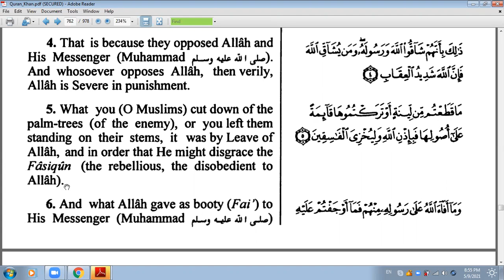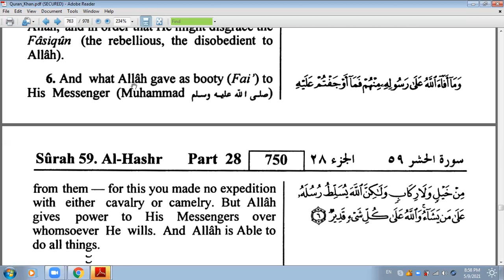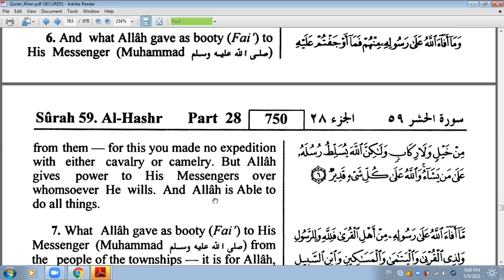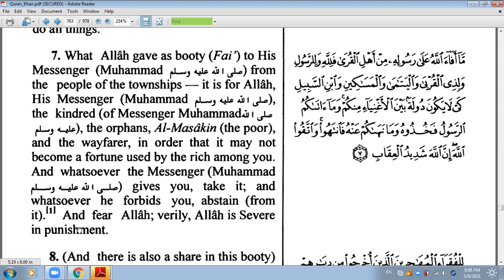Haşr Suresi / Surat Al Hashr (The Gathering) ( 4 - 7 Ayetler) Türkçe / İngilizce